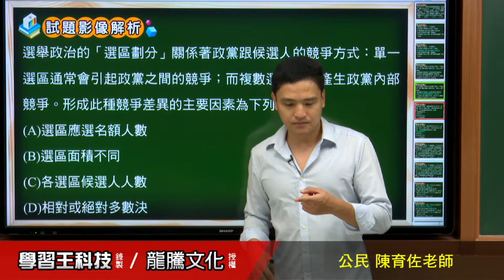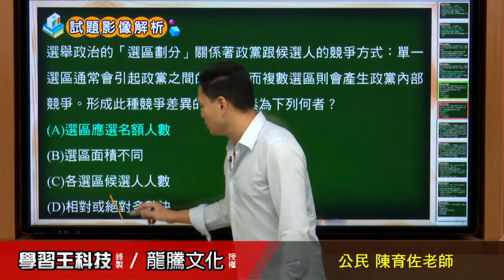【月考王解題影音】《普高公民》 第9回 第二次段考範圍 基本題5